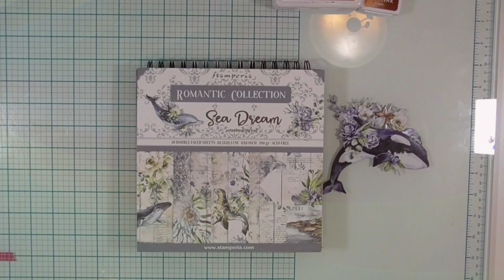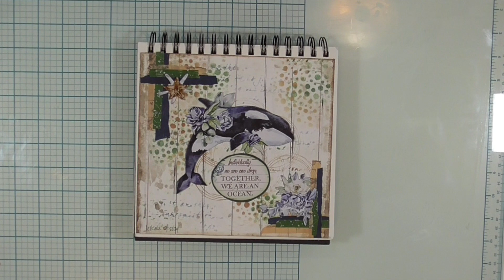"Together We Are" Art Journal Page--Stamperia Papers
Hello my crafty friends, I hope you are having a great Good Friday. I have another 8x8 art journal page for you today using some Stamperia paper and ephemera. It's a bit of a simple design, but sometimes all you need is simile. So grab your snack, get comfy, and let's get crafty.